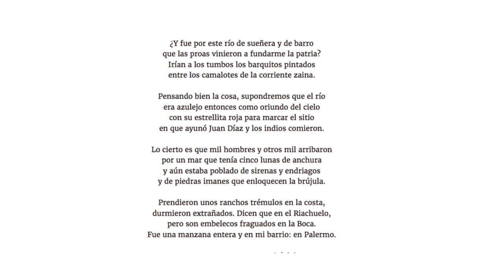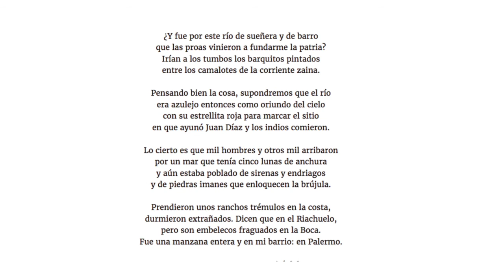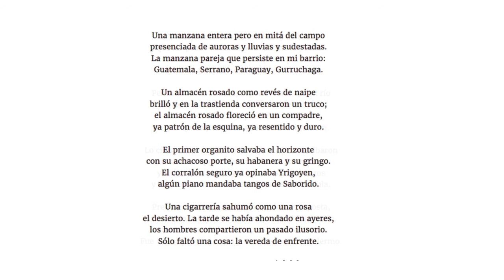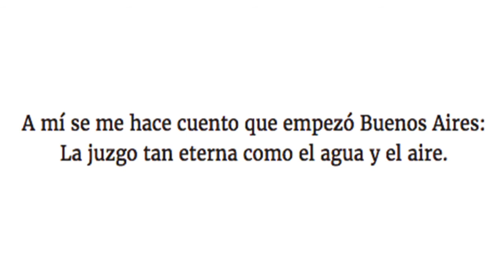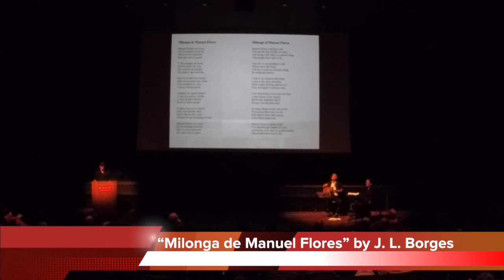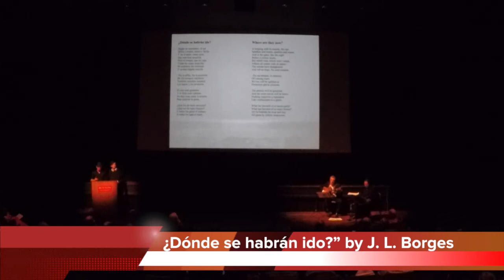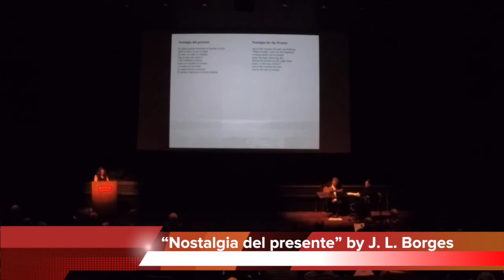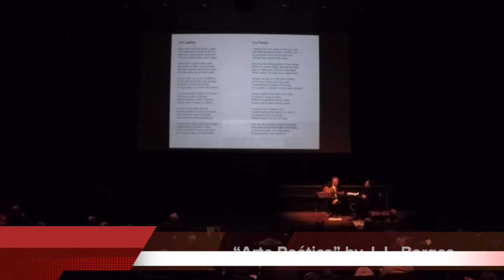Borges, Buenos Aires Tango Poetry evening with Prof. Alicia Borinsky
Borges, Buenos Aires Tango Poetry evening with Prof. Alicia Borinsky, Hector del Curto, Claudio Ragazzi, Hernan Brizuela and Anita Flejter